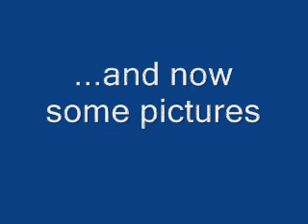Oscar 2007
A couple of EF students on the way to the acadamy awards 2007 in LA.